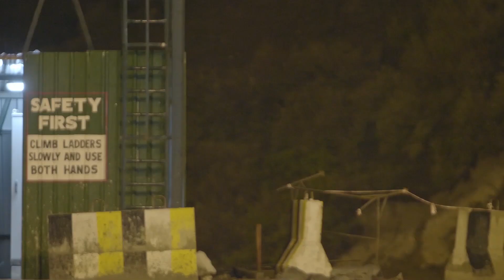Z-Morh Tunnel - India’s Smartest Road Tunnel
The Z-Morh Tunnel, India’s smartest road tunnel being built in Jammu & Kashmir to ensure 24x7x365 access to the Srinagar Leh Highway, bypassing the avalanche-prone Sonmarg. As the design partner of Ministry of Road Transport & Highways, Govt. of India, we designed the commercial film for the foundation stone laying of the Z-Morh Tunnel by Hon’ble Prime Minister Narendra Modi on 19th May 2018. The project involved the end to end execution of the film, from concept, script, shoot, edit, post and sound design.